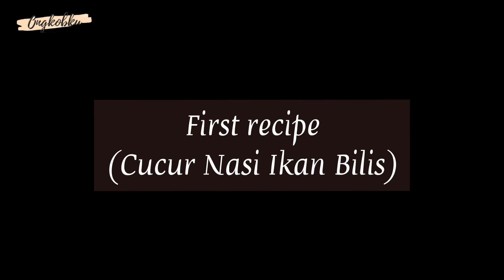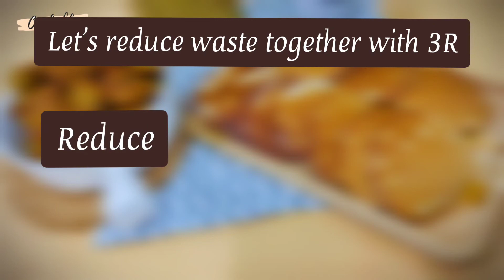Leftover Food Recipe | Cucur Nasi Ikan Bilis | Mix Berry Pancake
Hi guys,

do you have leftover food in your fridge?
there's something you can do about it before throwing it away.

Here some idea for you...
have a try this simple recipe 😉

🫓 Cucur nasi ikan bilis 🫓

- leftover rice
- leftover fried anchovies
- leftover mix vegetable
- carrots
- onion
- salt
- sugar
- Black pepper

🥞 Mix Berry Pancake 🥞

- Leftover mix berry ice cream
- Eggs
- all purpose flour
- vegetable oil
- sugar
- salt

( For measurement, please refer to the video ☺️)

Credit Music on my video:-